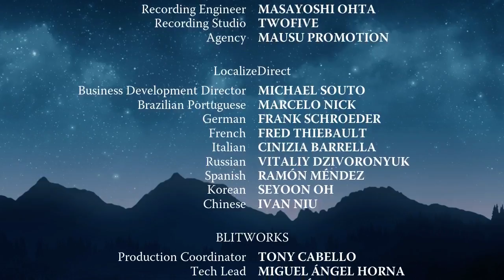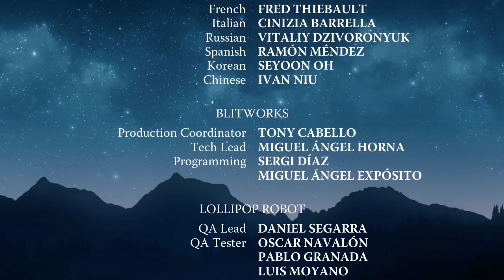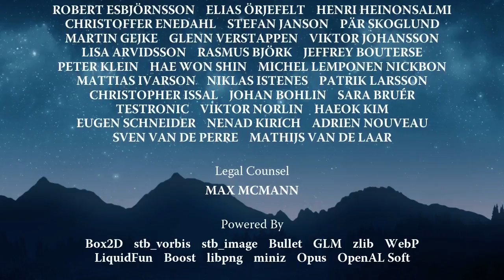Leo's Fortune - (F05) Das Finale bringt Leo und mich zur Weißglut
Nach der Sommerpause beginne ich mit dem Let's Play von Leo's Fortune. Darin geht es um den flauschigen Fellball "Leopold der Goldene" mit osteuropäischen Akzent. Nachdem sein ganzes Gold gestohlen wurde und er als "Leo der Arme" abgestempelt wird begibt er sich auf die Reise nachdem Gold. Werden wir es schaffen das Leopold sein Gold wiederbekommt?

Viel Spaß bei diesen knuffigen Jump 'n' Run - Adventure mit Rätselpassagen.